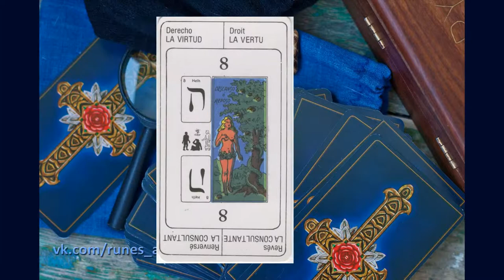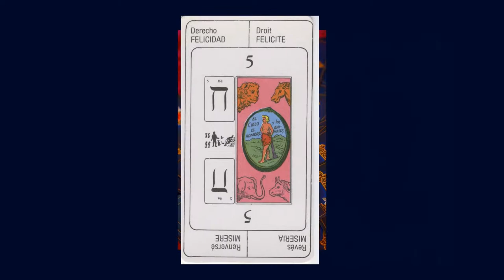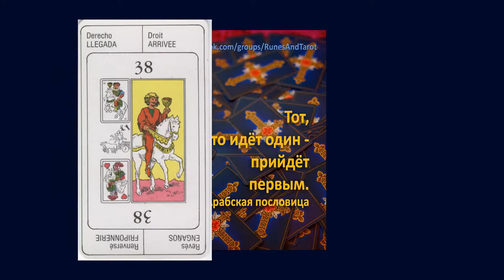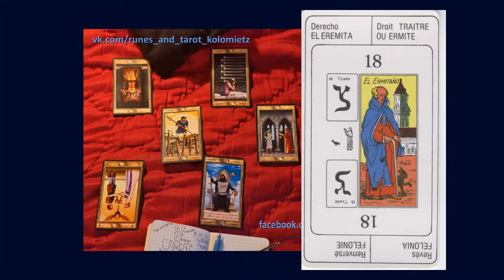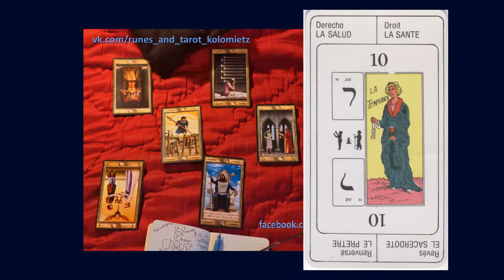Gitano Tarot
skype:Sergey M Kolomietz